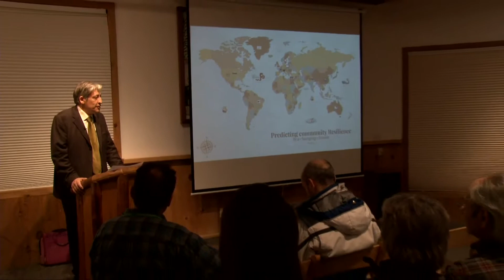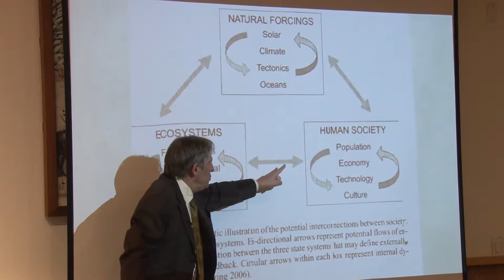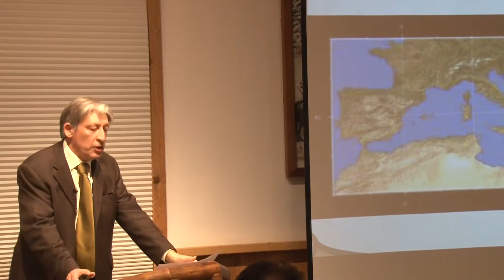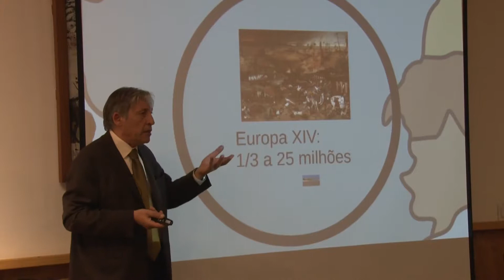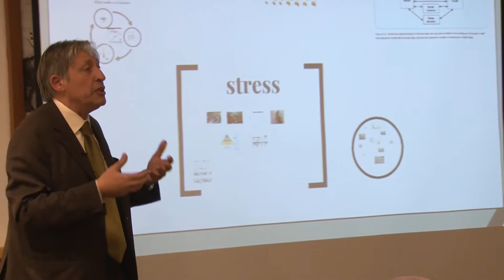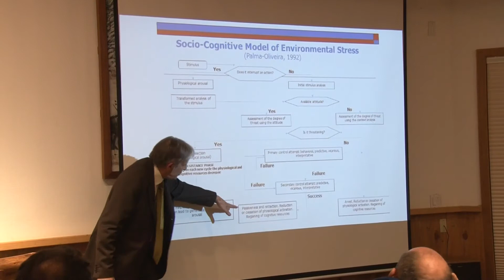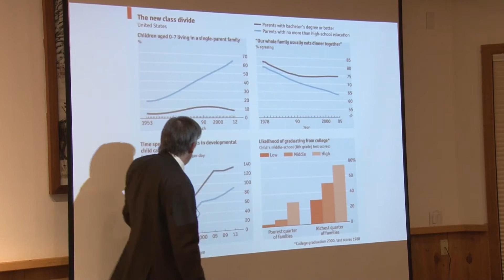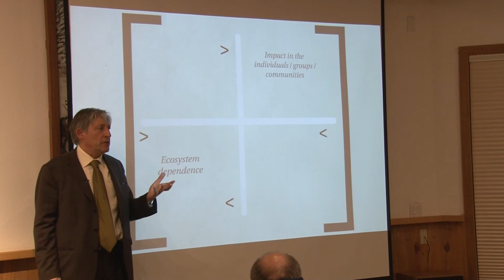Walter Orr Roberts Memorial Public Lecture: Predicting Community Resilience in a Changing Climate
Walter Orr Roberts Memorial Public Lecture: Predicting Community Resilience in a Changing Climate -- Jose Palma- Oliveira